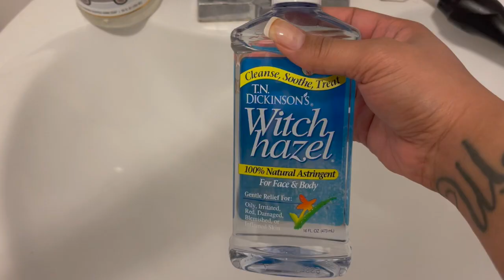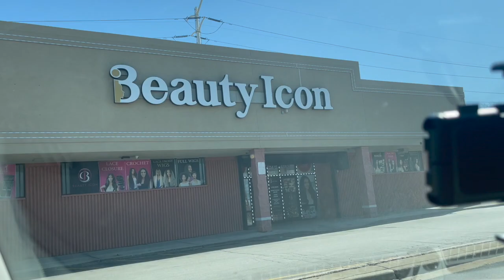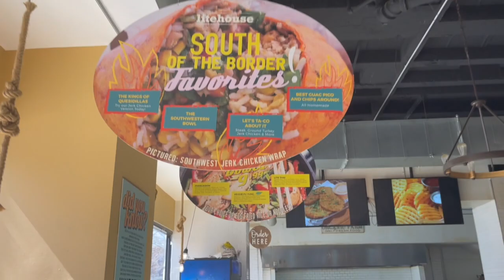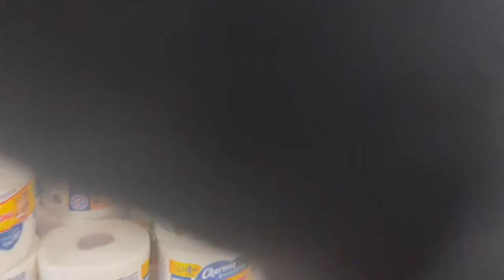A day in the life : Preparing for Vegas trip | Sundazes